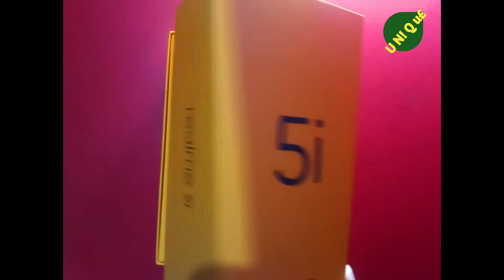[Bangla] Realme 5i Unboxing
Nomoskar, Fai video tay apnader dekhano hoyechay Realme 5i ar unboxing. Dekhano hoyechay kichu feature ai mobile ar. Tachara ai mobile ar bangladeshi price bola hoyechay.

BD Official Price
4/64
12,999 tk

Your Quarries :-
1. Realme 5i unboxing
2. Realme 5i unboxing in bangla
3. Realme 5i unboxing bangladesh
4. Realme 5i different colors
5. Realme 5i blue colour
6. Realme 5i bangla unboxing
7. Realme 5i review
8. Bangla review Realme 5i
9. review realme 5i
10. Realme 5i update
11. realme 5i unboxing 2020
12. Realme 5i unboxing and review
13. Realme 5i unboxing and review in bangla
14. Realme 5i unboxing and setup
15. Realme 5i blue unboxing
16. Realme 5i price in bangladesh
17. Realme 5i pubg test
18. Realme 5i camera test
19. Realme 5i vs realme c3
20. Realme 5i gaming test
21. Realme 5i vs redmi note 8
22. Realme 5i unofficial price in bangladesh
23. Realme 5i unboxing bd
24. Realme 5i unboxing price in bangladesh